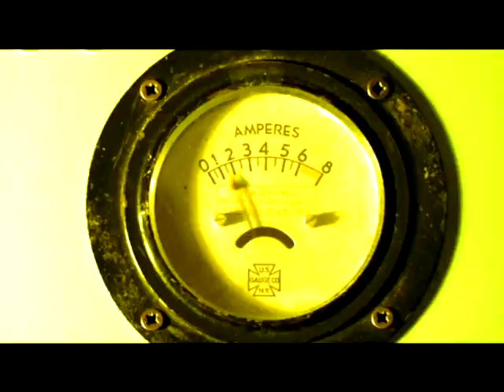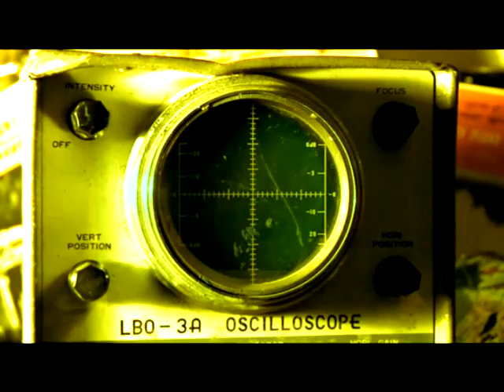The Trons: 'Times Up'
Video by Snakebeings filmed in Matangi dairy factory. The Trons are a robot band made by Greg Locke. Some animation has been used in this video but the Trons play all the music on electric guitar and drums and keyboard. Vocals are made using a special vocal--tape deck built into the singer's control unit. The robots are actually playing the song in the video although the actual song has been overdubbed afterwards- lip-synch robots! The great benifit of making a video of robots is that they play the music the same every time-in theory at least- although due to the flexibility of meccano there is a human feel in the slight delays.